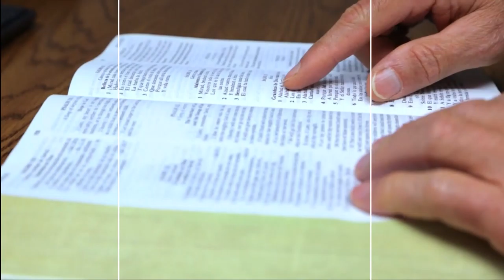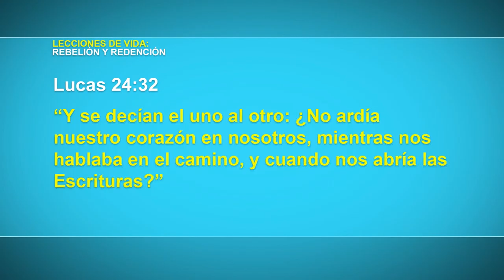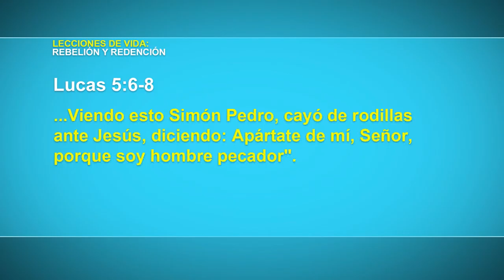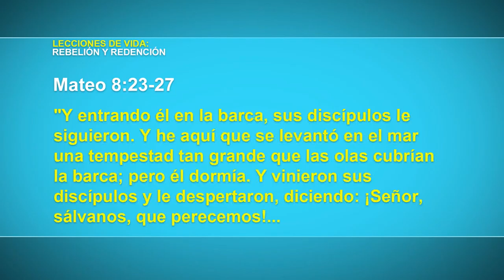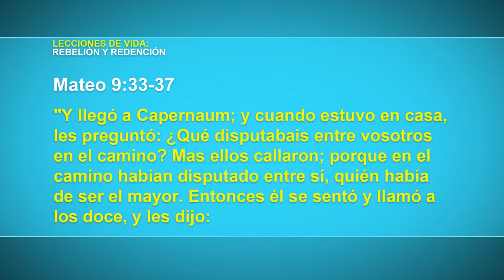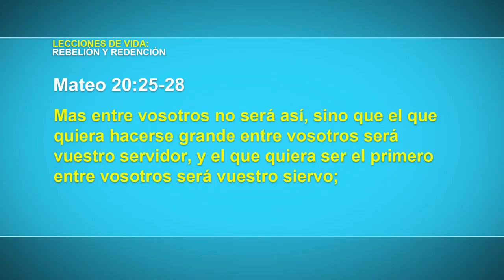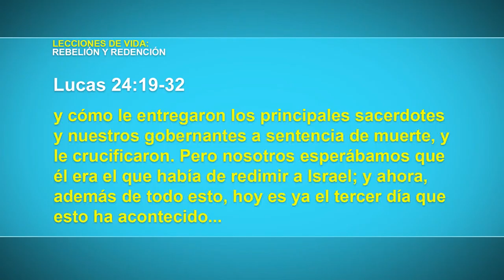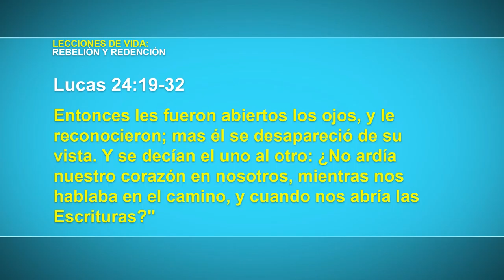Lecciones de Vida - Camaradas de armas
Desde los primeros días de su ministerio, Jesús eligió humanos para participar en la predicación, la enseñanza y la ministración. Y
mientras el Gran Conflicto rugía alrededor de Jesús, también lo hacía entre sus discípulos.
El orgullo, la duda, la testarudez, la autosuficiencia, la mezquindad: abrían el camino a Satanás. Tenían muchas lecciones duras que aprender. También las tenemos nosotros hoy.